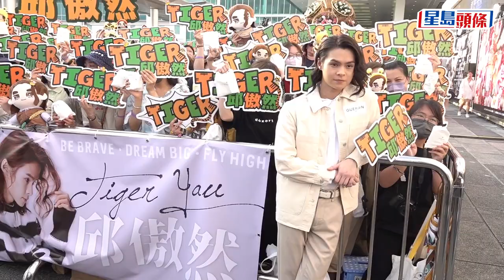邱傲然 Tiger@MIRROR唔介意慢慢等單飛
邱傲然（Tiger）今日（18日）出席一個品牌活動，笑言現在比以前注重護膚，會做足基本的清潔護理，他表示新戲《12怪盜》仍未拍完，稍後要拍攝複雜場口，也要加緊練習動作場面，他特別感謝武指用心教導，他說：「令我看上去身手敏捷，平時我在動作方面稱不上好。」